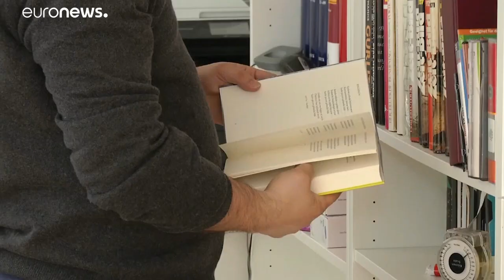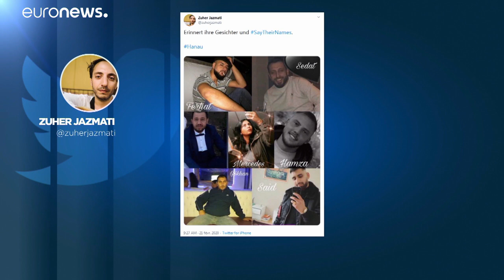Milhares em solidariedade com vítimas de massacre de Hanau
Campanha em defesa da memória das vítimas pede que as atenções mediáticas deixem de se focar no autor do atentado.…